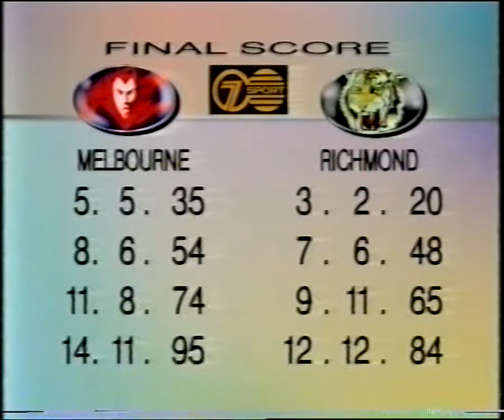1995 - Melbourne v Richmond - Round 13 - MCG - AFL - Adem Yze's debut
1995 - Melbourne Demons v Richmond Tigers - Round 13 - MCG - AFL
Goalkickers: Garry Lyon 5, Andy Lovell 4, David Neitz 3, Glenn Lovett 1, Stephen Tingay 1
- Andrew Obst - 100 games
- Adem Yze debut